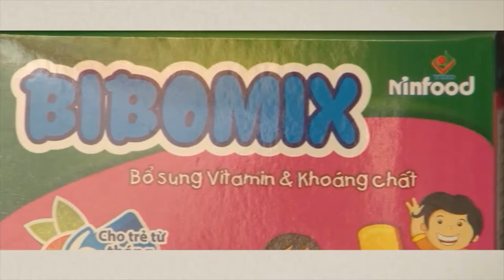Improving nutrition for infants and children